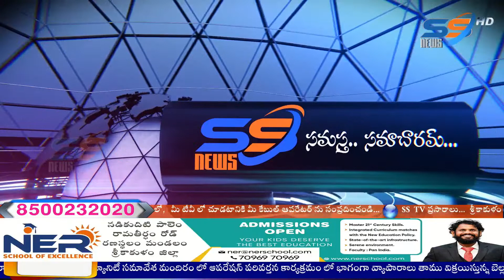SS NEWS SRIKAKULAM 15 05 22 MRNG BULLETIN